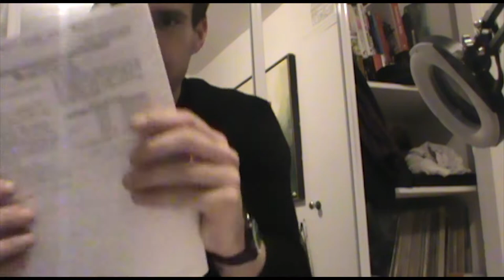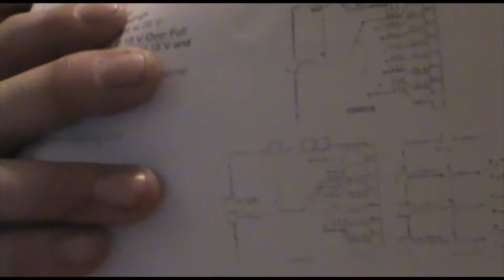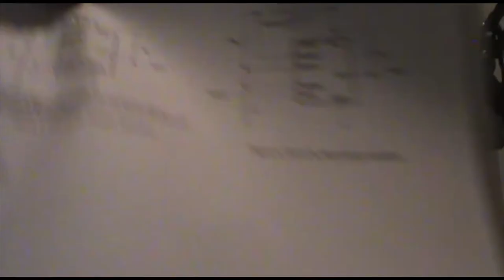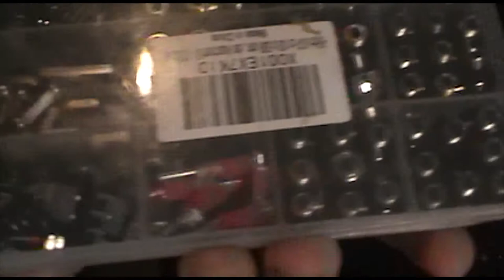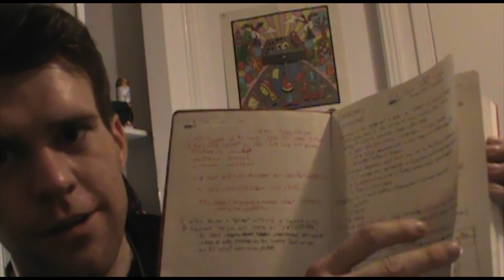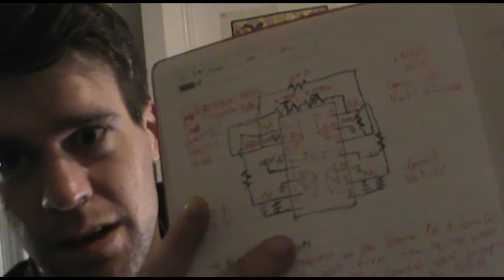Teaching Yourself Electronics or (How I Learned to Stop Worrying & Love Capacitors)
I made this video so my parents can see that I'm alive and well and what I've been learning haha ;)

I am going to start a series on understanding electronics from the perspective of someone who does not have a traditional Electronics background so that the layman can understand what these things are and how they control our world!

I have ordered, FINALLY, a soldering iron that a professional would use and I have gone through 10 soldering Iron's in one year ($150) so I think I'm going to splurge and get a $100 soldering iron that lasts forever.

I finally bought a variable lab bench power supply.

The last thing I need is the most expensive...an oscilloscope... so I might just have to use my $5 Chinese knock-off DIY Oscilloscope until then..

I can now start my series on building the Erica Synths Bundle. So expect a new video twice a week for the next three months!

WOOOOOOOOOOO